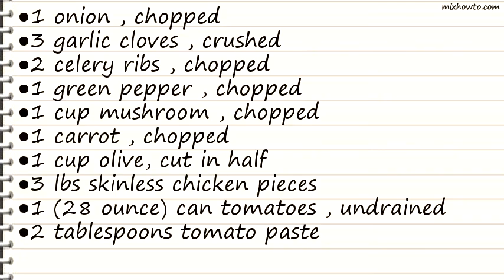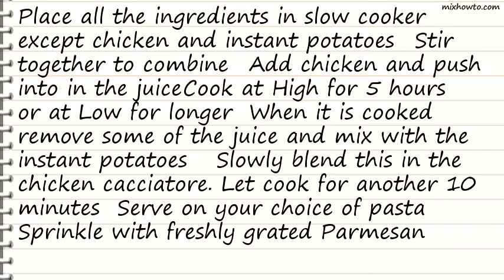Recipe Creamy Chicken or Pork Cacciatore in Crock Pot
INGREDIENTS:
●2 celery ribs , chopped
●1 green pepper , chopped
●1 cup mushroom , chopped
●1 carrot , chopped
●1 cup olive, cut in half
●3 lbs skinless chicken pieces
●1 (28 ounce) can tomatoes , undrained
●1/2 teaspoon fresh ground black pepper
●1/2 teaspoon dried oregano leaves
●1/2 teaspoon dried basil
●1/4 teaspoon Old Bay Seasoning
●1/4 cup chicken broth
●1/2 teaspoon liquid gravy browner
●1/4 cup instant mashed potatoes
●pasta